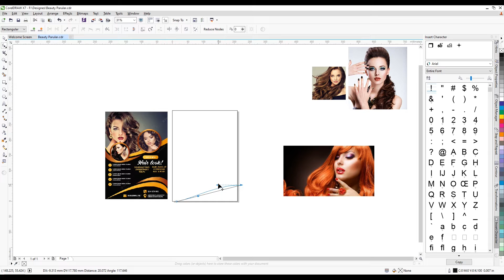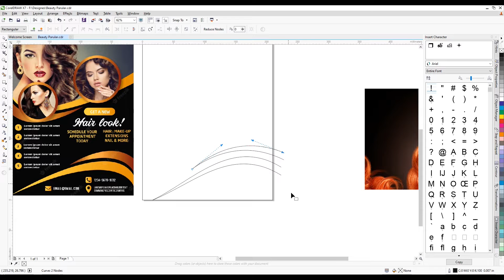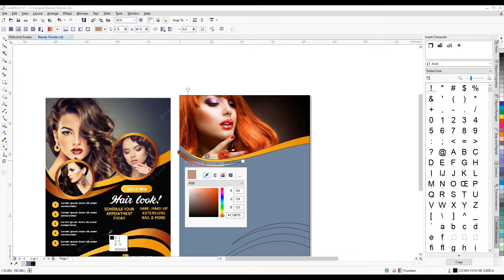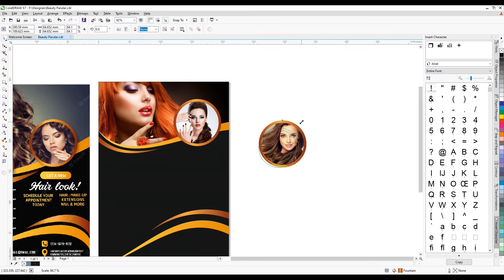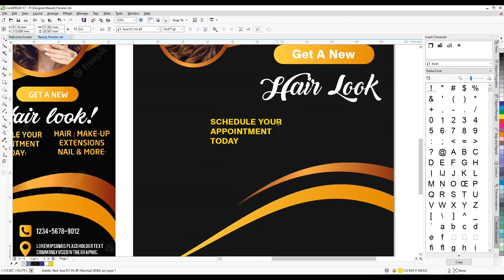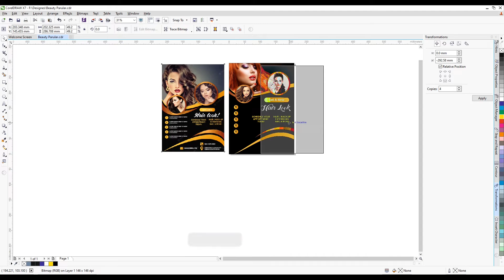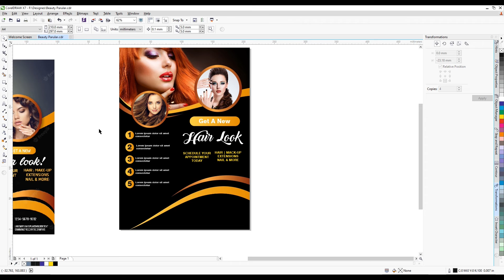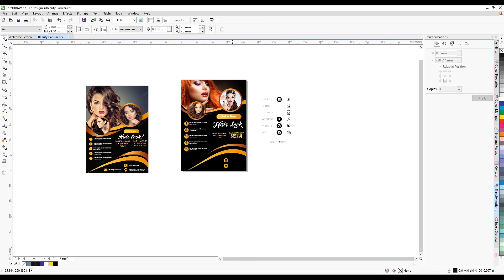How to design beauty parlour flyer | using CorelDraw | Tutorial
Howtodesignincoreldraw beautyparlourflyerincoreldraw In this Video I am going to teach you how to design creatively using Coreldraw beauty parlour flyer Ideas using corel draw